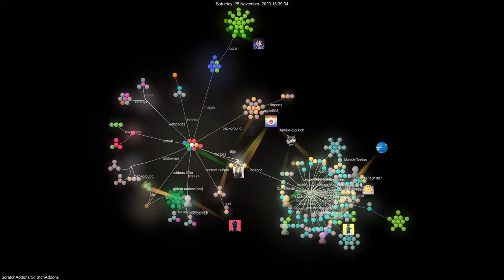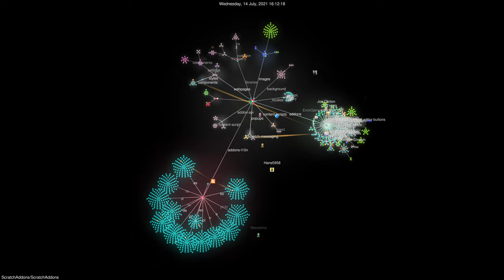Evolution of Scratch Addons (July 2020–August 2023)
This is a Gource visualization of Scratch Addons on GitHub, from July 2020 to August 2023.

Scratch Addons is a browser extension that adds new features on the Scratch website. Think of it as the Scratch counterpart of Refined GitHub or Reddit Enhancement Suite.

For transparency, I personally involved on this project in a significant role. This doesn't mean anything in terms of the video, as it has no influence on anything in this video.